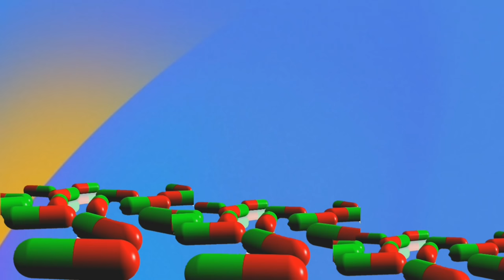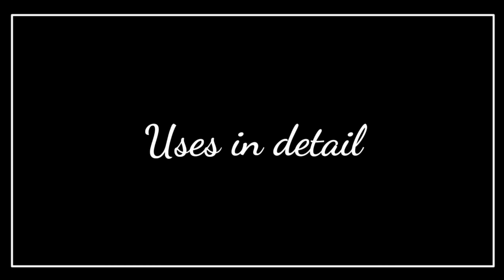Hydroquinon tretinoin mometasone furoate cream | Skinlite cream | No scar cream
This cream is a combination of hydroquinone tretinon and mometasone furoate. This cream is also known as skin lighting skin.
Hydroquinon tretinoin mometasone furoate cream brand name
1. Skin lite cream
2. Hh lite cream
3. No scar cream
4. Lomela cream
5. Melamet cream
This video contains information about Hydroquinon tretinoin mometasone furoate cream including
1. Best skinlite cream
2. Skin lite cream
3. Melasma cream
4. Skin lite cream side effects
LEARN ABOUT MEDICINE with Mohit dadhich